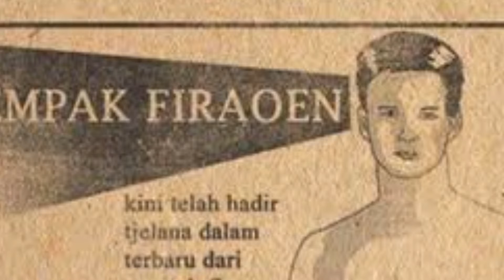Thanks to my friend cyka blyat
Thanks dude ill pay it back one day :'D